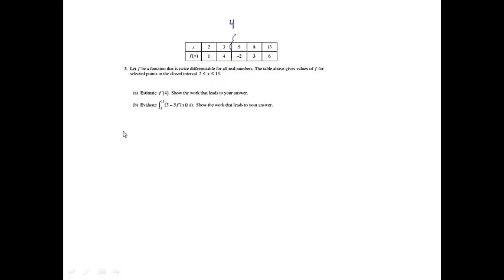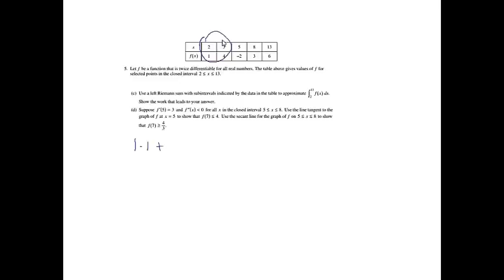2009 Free Response #5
ap review